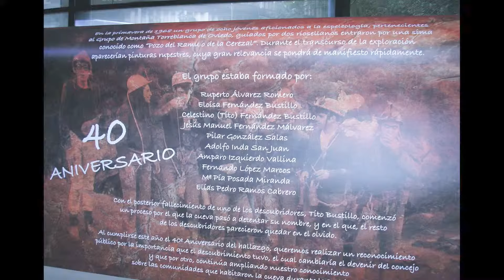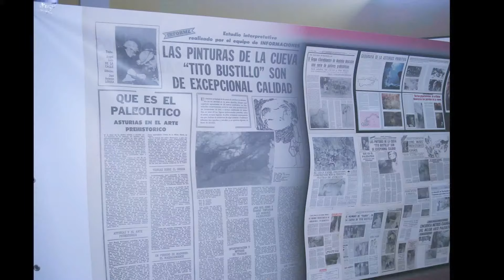Asturias 2017 - 1ªparte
Imágenes asturianas de la semana santa de 2017. Unos días mágicos llenos de sensaciones en compañía de Pedro y Marisol.